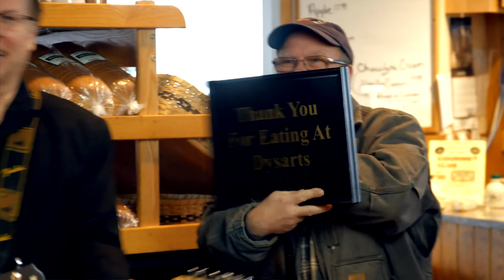Dysart's Restaurant | Business of The Year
Dysart's Restaurant
530 Cold Brook Road
Bangor, ME 04401

Bangor, Maine restaurants
Bangor restaurants
restaurants in Bangor
restaurants in Bangor, Maine
places to eat in Bangor
places to eat in Bangor, Maine
where to eat in Bangor
where to eat in Bangor, Maine